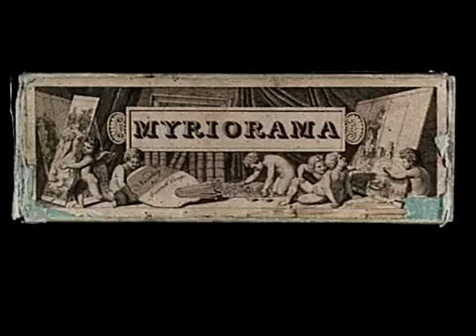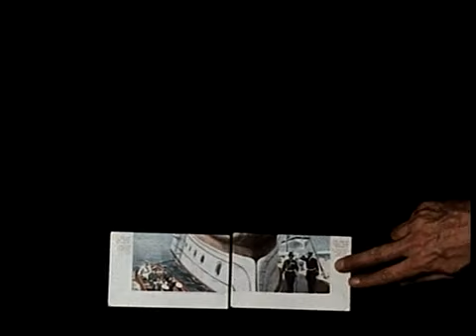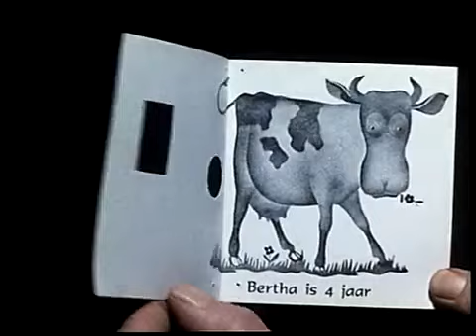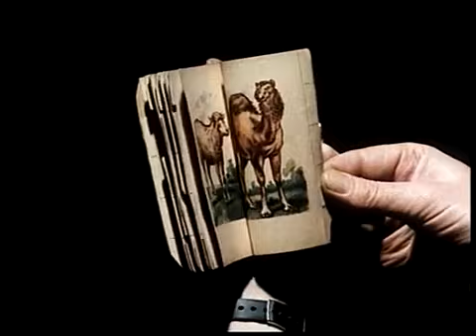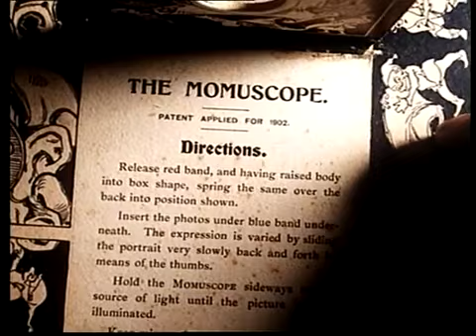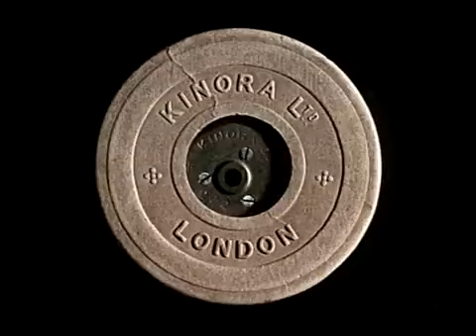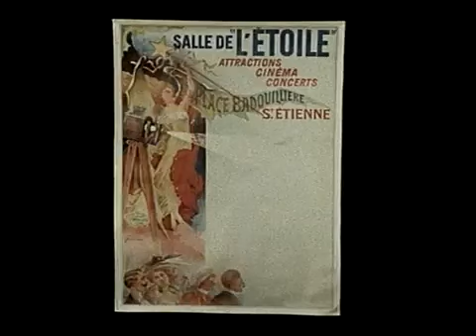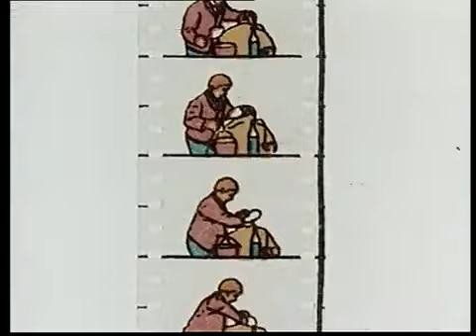le cinéma d animation à ses débuts1